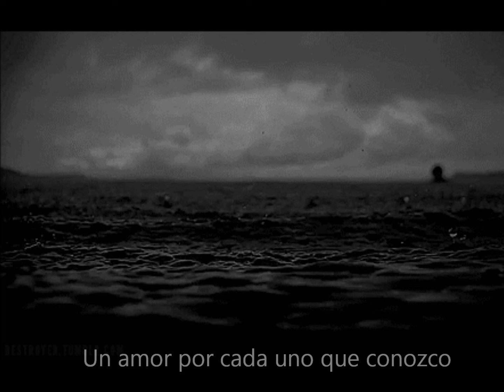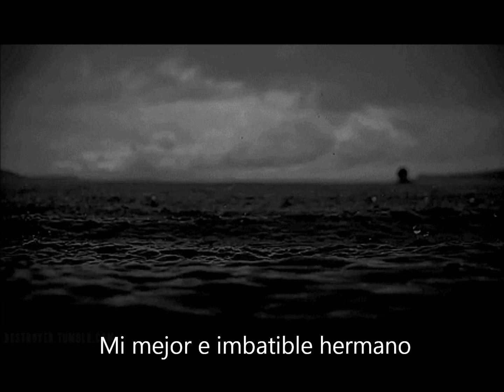I see a Darkness| Johnny Cash | Subtitulos en Español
Grabado para el disco " American III: Solitary Man" en 2002